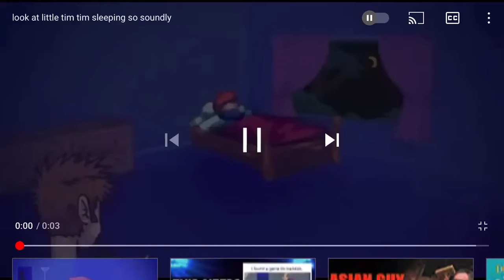one of my videos has been taken down for nudity bruh